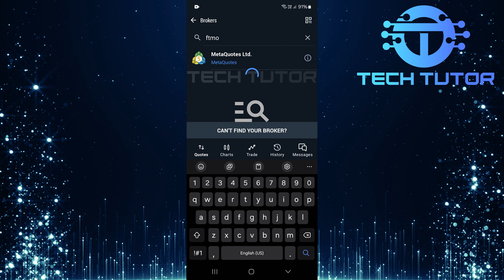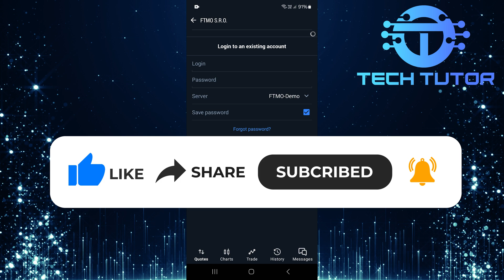How To Connect Prop Firm Account To MT5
In this video, we will show you how to connect your prop firm account to the MetaTrader 5 (MT5) platform. Many traders use MT5 because it is easy to navigate and has useful tools for trading. Connecting your prop firm account to MT5 allows you to manage your trades efficiently. This process may seem tricky at first, but we will guide you step by step.